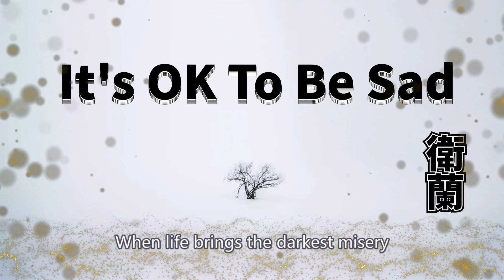It’s OK To Be Sad -衛蘭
卫兰 2021年治愈系专辑【It’s OK To Be Sad】

全碟收录九首歌曲

包括最新治愈系作品 〈It’s OK To Be Sad〉、

热门作品〈在月台上等你〉、〈她整晚在写信〉等

学会拥抱负面情绪 才能延续心跳

实体专辑内附28页精美相集

以全菲林拍摄，由卫兰亲自主导摄影及文字创作

透过音乐、影像、文字，抚慰每个内心，

「It’s OK To Be Sad」。

4月27日 数码及实体专辑同步上架

若你感到哀伤、气馁、心碎，

或遇到各种让你到失落的事情，

想跟你说声「It’s OK To Be Sad」。

在这里，你可以坦然接受自己的情绪，

做一个最真实的自己。

# 她整晚在写信

侧田在2005年推出的《命硬》至今已成为广东乐迷耳熟能详的歌曲。

原来在歌曲推出前，歌词亦有另一版本，名为《她整晚在写信》。

询众要求 重新灌录《命硬》黄伟文歌词原稿

# 带走你的垃圾

既然分开了，这些物品再没有价值。

请连同你的垃圾，一并带走。

我不用留下你的回忆，也不用留下属于你的垃圾。

以后的我，会是个更幸福的我。

# 生涯规划

每个人追求的各有不同

究竟我们有否被「旁人的说话」阻碍了自己的路？

「请记住还有勇气 有生一晚 要虚伪地活着 还是灿烂」

# 低半度

在城市中放轻脚步 不争胜 不追逐

放松心情 做回最简单的自己

就像唱歌一样，我们一起唱「低半度」。

你会发现，感到加倍轻松之余，声音发挥的空间反而更广。

# 低级趣味

与好友一起，

总可以还原那个最纯粹的自己，

做一个最白痴、最无聊、最真实的自己。

//有一致 低级趣味 才会变知己//

# 在月台上等你

「不消失恋爱连续」音乐企划 第一部曲

只要努力我们就不会消失

# 一晃眼

「人生一晃眼 走到这一天 回忆风花雪 吹过我的脸」

一直走过的每段路 感恩大家的欣赏、拥戴和默默的陪伴

记住今天的恩典 继续向着未来前进

# 生涯规划 (feat. 陈柏宇)

卫兰x陈柏宇 首度合作 唱出当代两性的不同价值观

妥协还是勇敢追求？
本频道主要宣传与分享各种好听歌曲
不定期分享流行歌曲
分享的音乐以个人喜好和各平台排行榜为主
也请多多支持本频道！
歌曲版权属原创者与公司所有
若喜欢他们的音乐请支持正版
本频道只为歌曲推广及宣传之用
无意冒犯任何人或公司
若版权方认为影片有侵犯版权权益的内容
请与我们联系
我们将卸下影片，谢谢
图片及字体版权来源"图怪兽"
本人已购买商用版权

Make sure to show your support to aztodio for their awesome artwork ^_^